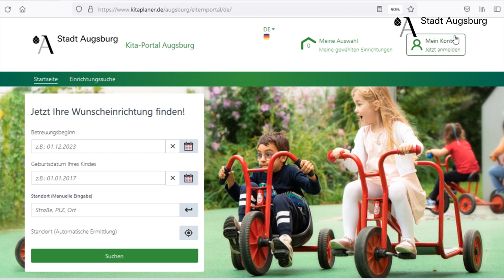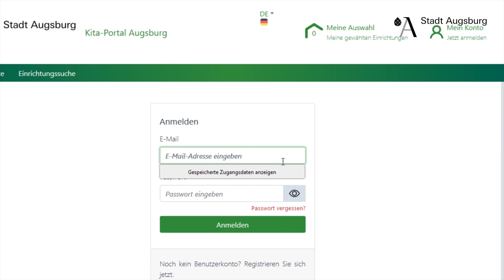Benutzerkonto erstellen – Kita-Portal Augsburg (1/3)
Ihr braucht einen Platz für die Kindertagesbetreuung in Augsburg? Mit dem Kita-Portal Augsburg klappt's in wenigen Klicken.

Teil 1: Benutzerkonto erstellen.

▬▬ Mehr Infos  ▬▬▬▬▬▬▬▬▬▬▬

▬▬ Weitere Videos  ▬▬▬▬▬▬▬▬▬▬▬

▬▬ Social Media ▬▬▬▬▬▬▬▬▬▬▬▬▬▬